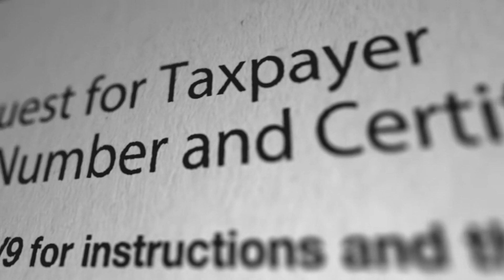[C1] I Want to Live a Slow Life in the Countryside After Reincarnation - Renkinou | 錬金王 audiobooks a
Novel: I WANT TO LIVE A SLOW LIFE IN THE COUNTRYSIDE AFTER REINCARNATION
Chapter: 1
Author: Renkinou | 錬金王
Genre: Fantasy